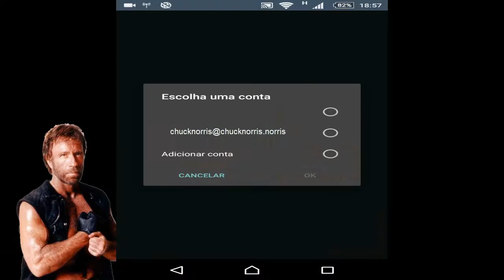CHUCK NORRIS TENTANDO JOGAR POKÉMON GO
UM CURTA RAPIDINHO lol
Com a treta que ta dando, será que Chuck Norris consegue jogar?  kkkkkk